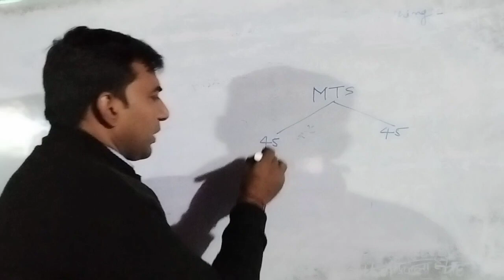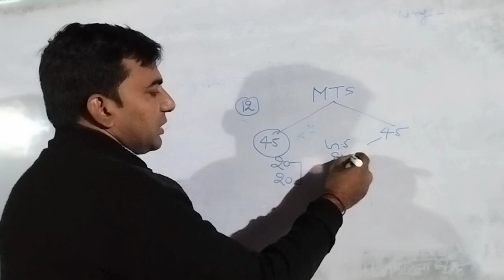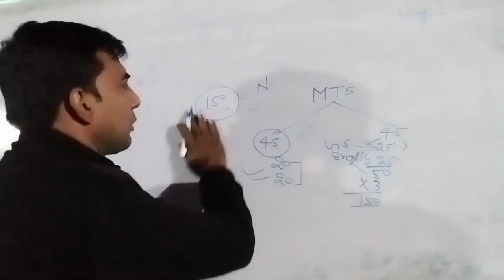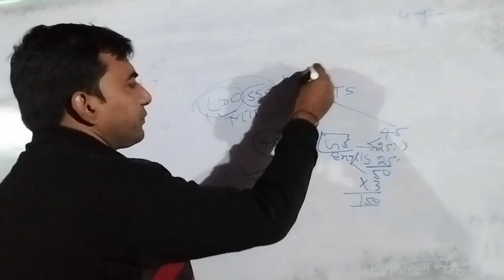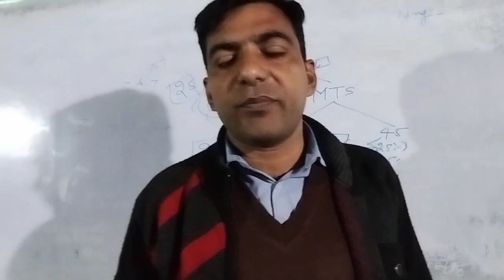Ssc ( MTS)2023, English &G S Syllabus,Exam pattern,Books(G.S& English) by rajeev sir